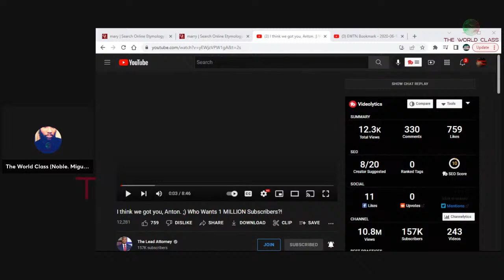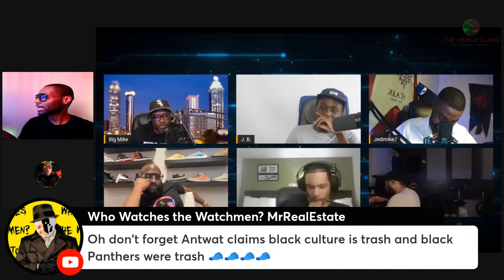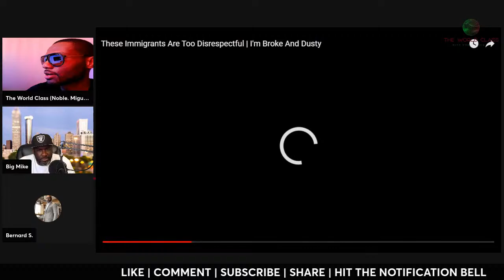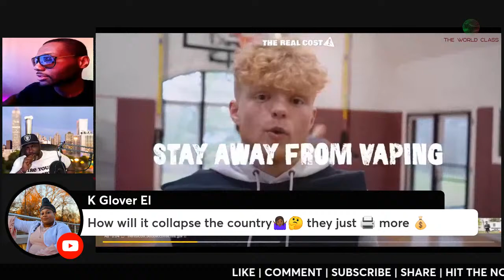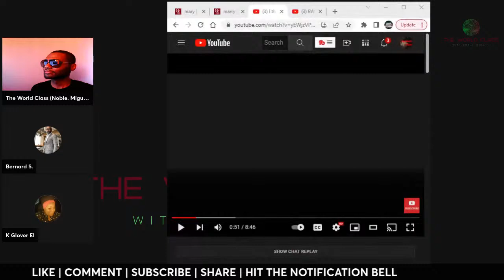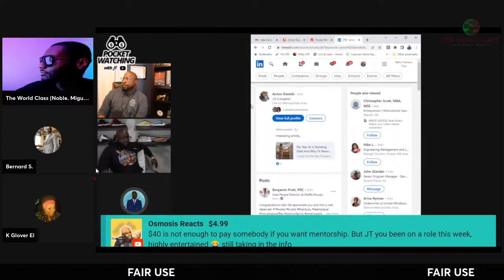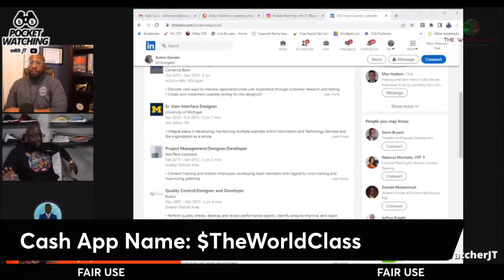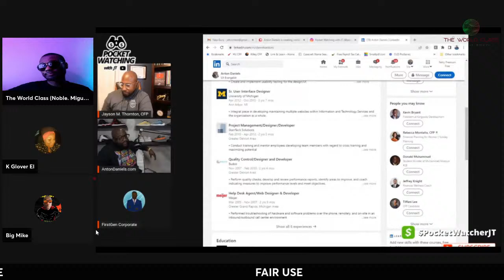Anton Daniels & Jonathon Barronville | Race Traitor 101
Part 1 of Anton Daniels & Jonathon Barronville | Race Traitor 101
Recap of this weeks "events" on the Lapeef Network and The Big Mike Drop.

The asinine behavior and disrespect of Anton Daniels and his protégé Johnathon Barronville, from what was SUPPOSE to be a discussion about FBA and Immigrant relationships, turned into a revelation of the Race Traitor 101 nature of these YouTube content creators, and Big Mike vs Anton.

0:00 - Intro
1:54:50 - 1:55:15  Bandaids
2:03:00 - 2:03:30 Credibility
2:09:12 - 2:09:38 Swae name
2:33:11 - 2:33:33 White girl cooking
2:34:14 - 2:34:47 Poor family members
2:36:42 - 2:37:00 Y'all are negroes
2:49:45 - 2:49:49 There goes that neck again
2:51:33 - 2:52:12 Inspiration and powdered wigs
3:09:55 - 3:11:20 Happy at the bottom
3:17:13 - 3:18:24 Immigrant entitlement
3:19:05 - 3:19:32 😂
3:20:55 - 3:23:45 Anton disassociating, neck rolling, Lake Lanier
3:25:40 - 3:26:22 JB being annoying
3:27:50 - 3:29:09 Coons
3:33:57 - 3:34:45 Zesty
3:46:17 - 3:47:04 Forgetting our history because of an immigrant with a mattress?
3:55:40 - 3:55:53 Best question of the entire stream?
4:25:28 - 4:26:55 Anton gets sassy 🌈
4:27:20 - 4:28:06 Single mother face
4:28:47 - 4:29:13 Break a b*tch
4:42:31 - 4:43:56 Empathy, grandma, at&t
5:17:40 - 5:17:53 Scratching heads
5:08:40 - 5:09:02 Roles reversed
6:55:43 - Anton get's trashed on JT's show
8:35:33 - The Real Anton exposed